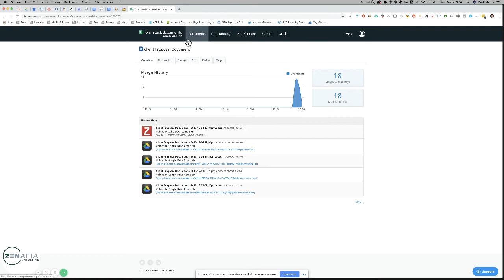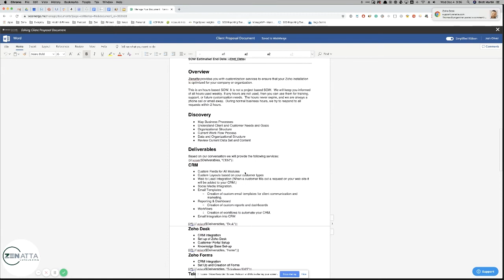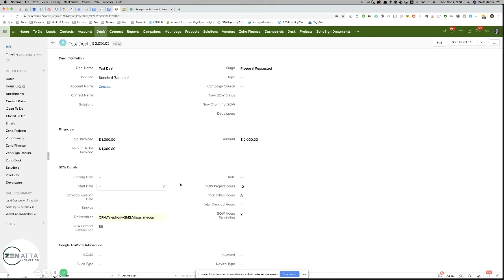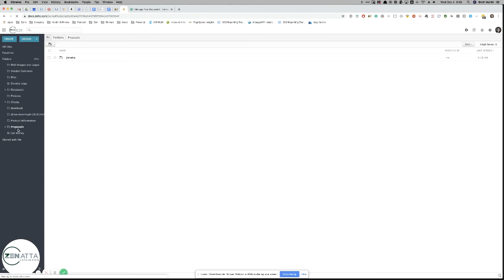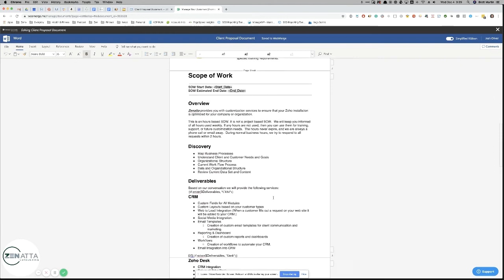Zoho CRM Dynamic Proposals Using Formstack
Learn how to send dynamic proposals using Formstack documents in this quick tutorial.